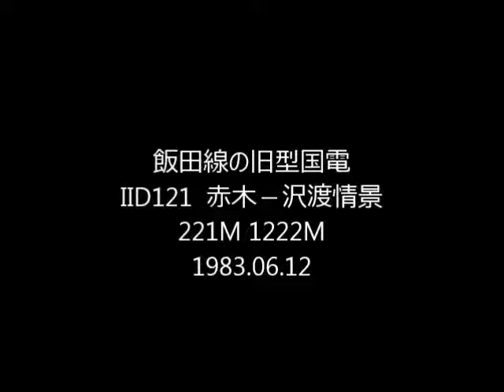飯田線の旧型国電 IID121 sc 赤木－沢渡 221M 1222M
赤木駅の北の農道での収録です。鳥除けのガス砲が鳴り響いています。バイクが通り過ぎてまもなく鳴り止みましたので、農家の人が止めに来たのかも知れません。天体観測の望遠鏡と赤道儀が朝露にまみれて無人の農道に置き去りでした。お好きな方がおられたのでしょう。